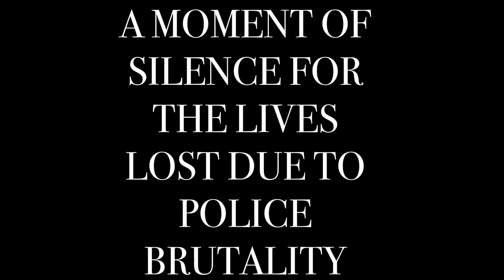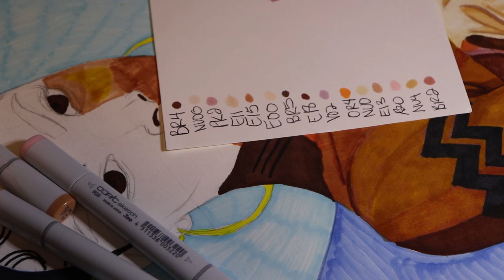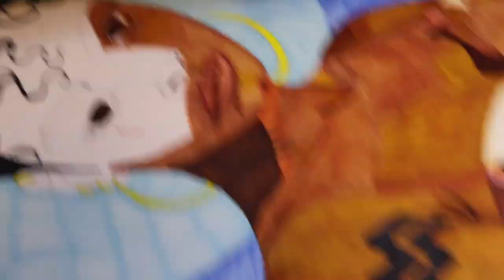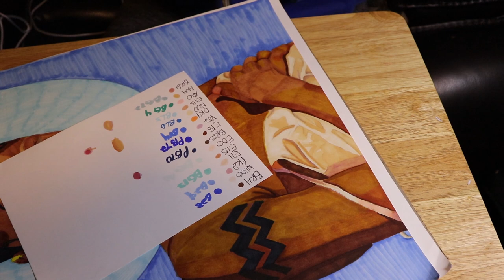Happy Juneteenth! | Draw With Me Marker Edition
In today's video, I will be showing you all a glimpse of my process in layering down a marker base while discussing what Juneteenth is and why it is important to the black community. Juneteenth is the oldest nationally celebrated commemoration of the ending of slavery in the United States. Today Juneteenth commemorates African American freedom and emphasizes education and achievement. Juneteenth — a mashup of “June 19" — became a day of celebration for Black people in Texas, a tradition that slowly spread as they migrated to other states such as Louisiana and California. If you guys would like to research more about Juneteenth, there are some resources down below. Have a safe day!

HERE IS A MASTER DOCUMENT FOR CHARITIES AND RESOURCES SUPPORTING THE BLACK LIVES MATTER MOVEMENT: